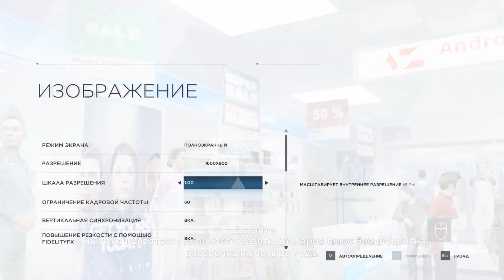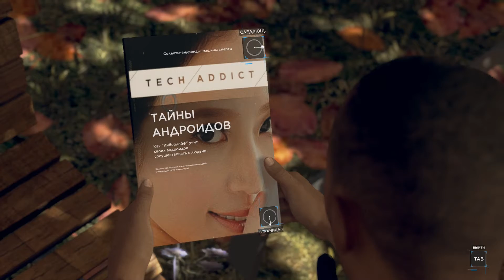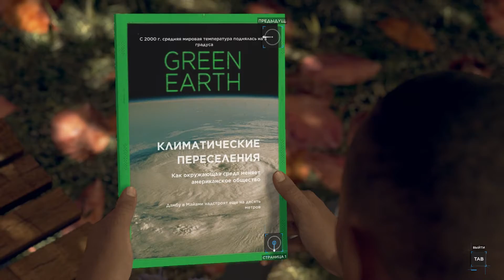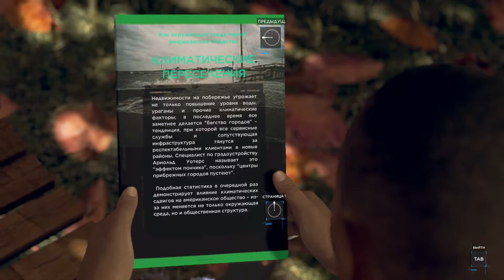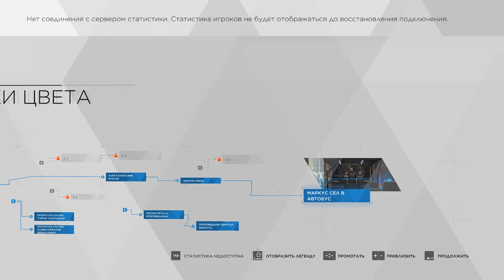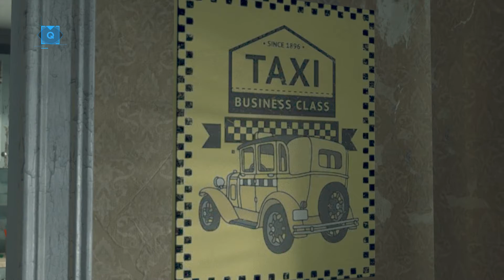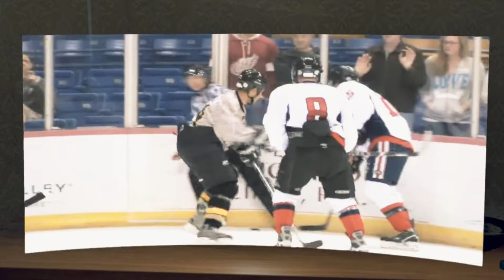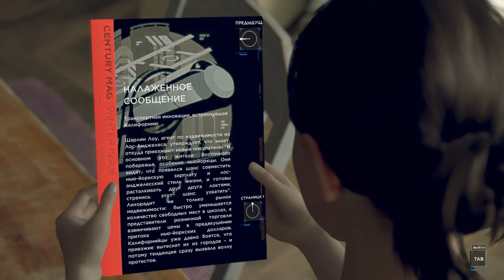ИЗБЕГАЕМ ПРОБЛЕМЫ, НАСКОЛЬКО МОЖЕМ! | Играем в Detroit: Become Human.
Вебки нет, потому что слишком жарко.